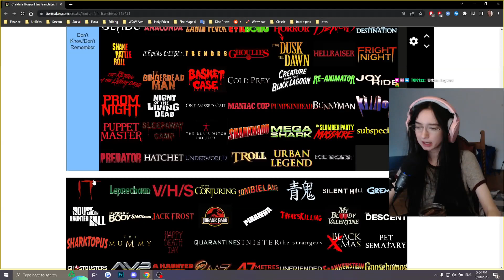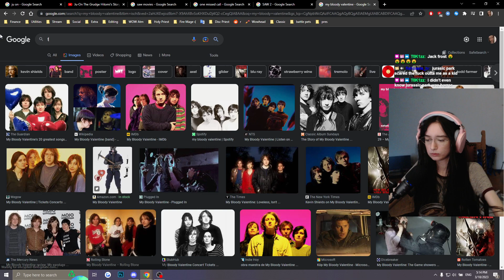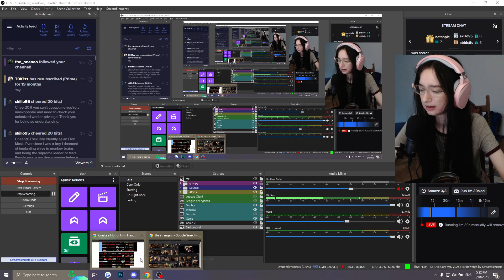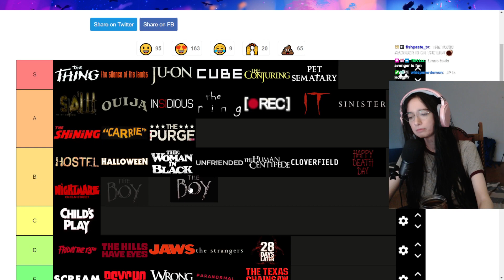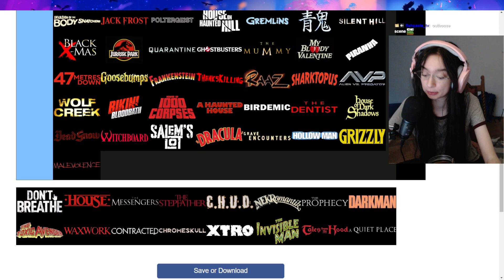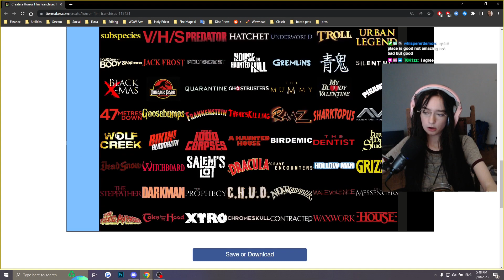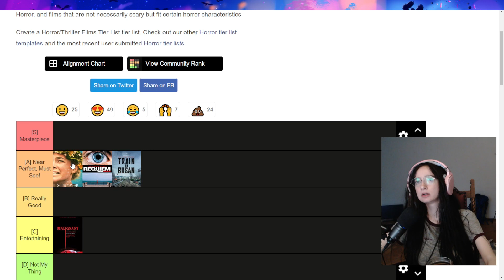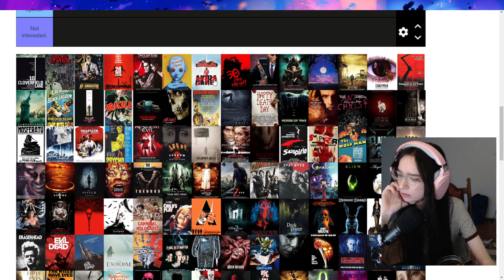Horror Movies [Part 2] | Tier List Ranking